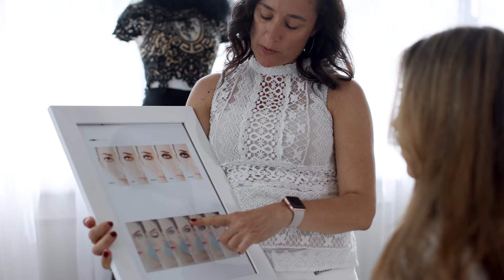Leticia Andrade Photography Brand Video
A brand video needs to not only communicate who you are and what you do, but it needs to connect with your ideal audience.  Showing the full experience of what it's like to work with you, address how you solve their pain points, and showing testimonials is a game changer when it comes to having an effective video to help grow you business!

This is a photographer in our area that knew she needed help with video marketing, so we created a video marketing package for her that included this brand video, as well as (4) one minute social media clips for her to use for her paid advertising campaign.

To inquire about our video production services for your business,

MB01W8KZXNIHTKW